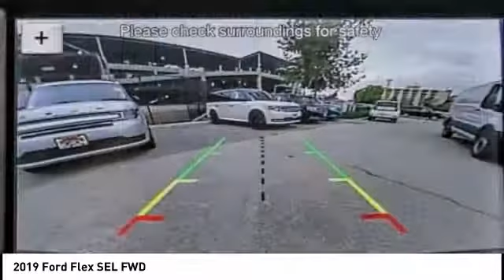2019 Ford Flex North Hollywood,Los Angeles,San Fernando Valley,Glendale,Burbank M90589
2019 Ford Flex SEL FWD

5500 Lankershim Blvd.